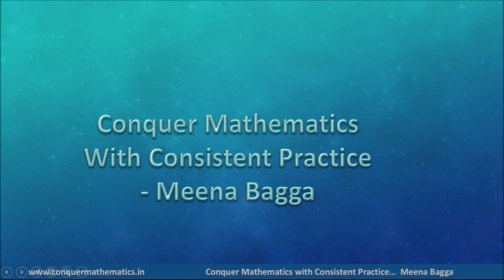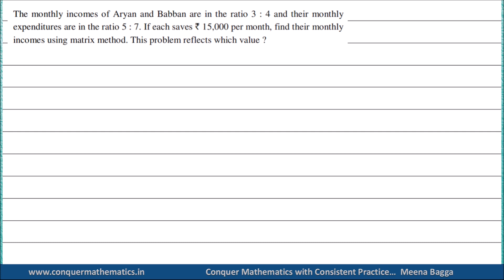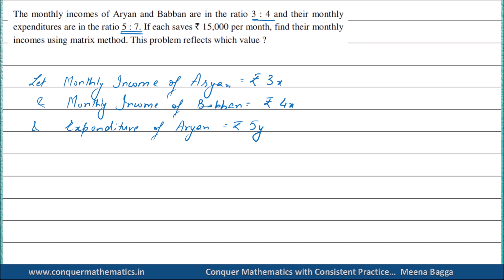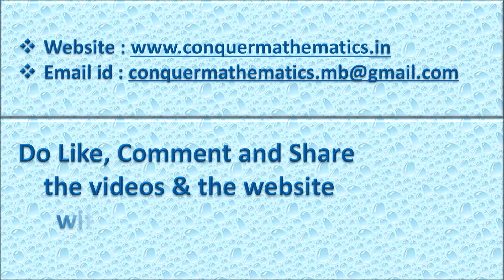Class 12 - Mathematics - CBSE Previous Year Questions(2016) - Unit III - Matrices & Determinants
This video discusses problems on Matrices & Determinants from previous year question papers of CBSE 2017 for Delhi Region